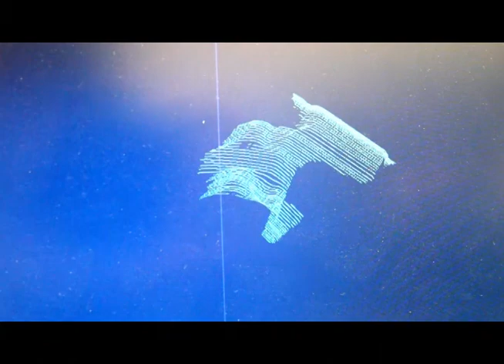Designing Desire KTM125 Duke